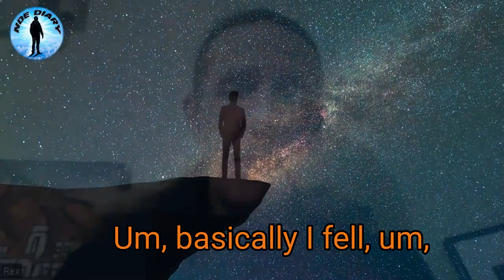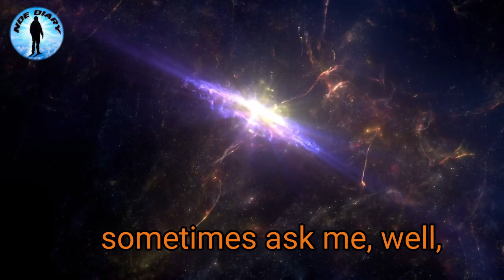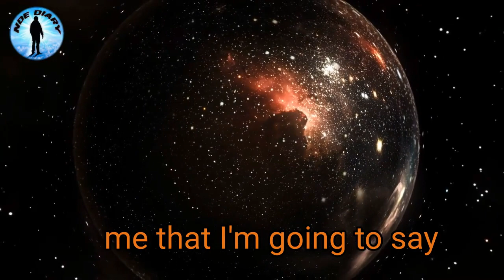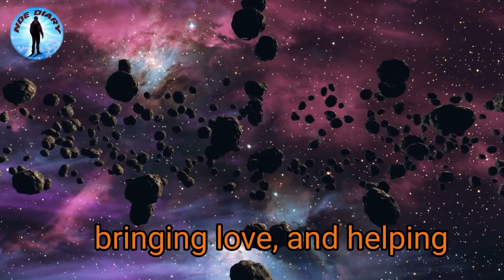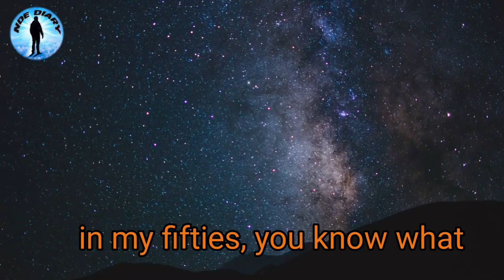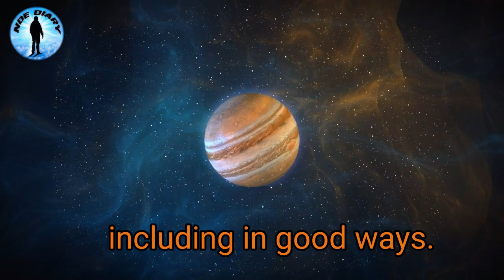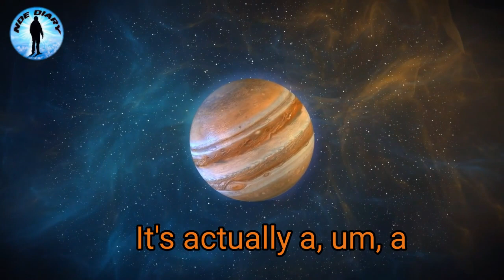Man In Coma 5 Days And See The Moment It Was Like All Eternity In One SOURCE Near Death Experience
Some People dismiss near death  experiences (NDE) as dreams or the hallucinations of a dying brain, people generally do not have the same kinds of hallucinations. In contrast, the descriptions of near-death experiences are remarkably consistent across culture and time.  Many people do think when they do had their Near death Experience, they saw past life regression, out of body experience, angels, heaven, met jesus, afterlife and testimony of jesus e.t.c..

Women Who Lost A Son Didn't Believe in God Until This NDE | Near Death Experience | suicide

NDE